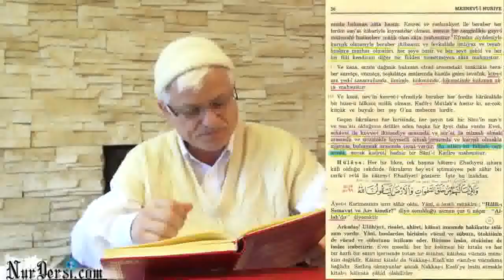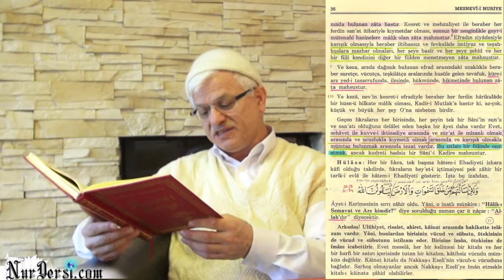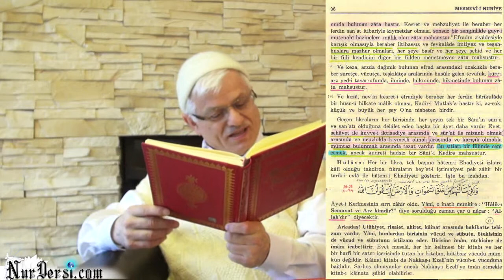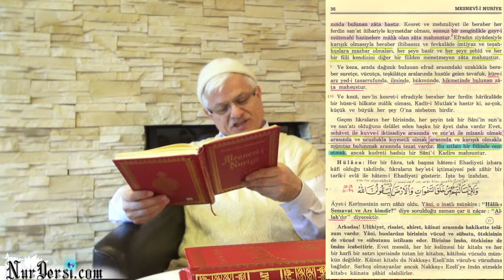Allah'ın (cc) İsbatı - 67